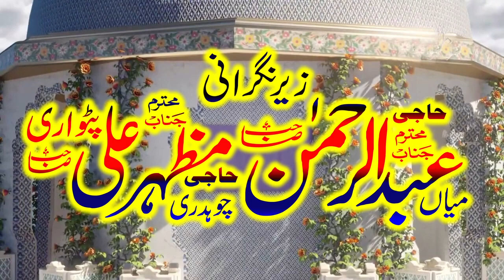New Kalam میرے آقا مدنی دا ہر یار بڑا سوہنا Mere Aaqa Madni Da Har Yar By Hafiz Salman Rabbani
New Kalam میرے آقا مدنی دا ہر یار بڑا سوہنا Mere Aaqa Madni Da Har Yar Bara Sohna By Hafiz Salman Rabbani